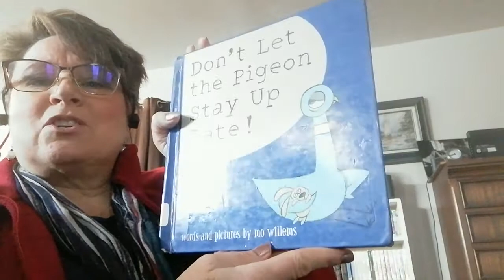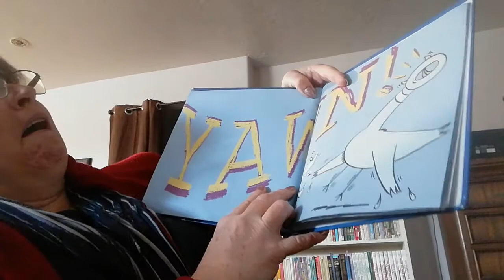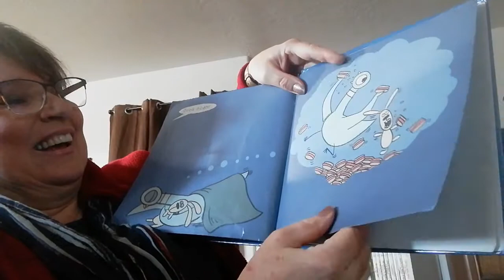Mrs Beckstrand Reads "Don't Let the Pigeon stay up late"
"Don't Let the Pigeon stay up late" by Mo Willems